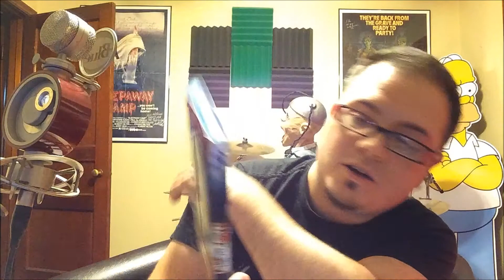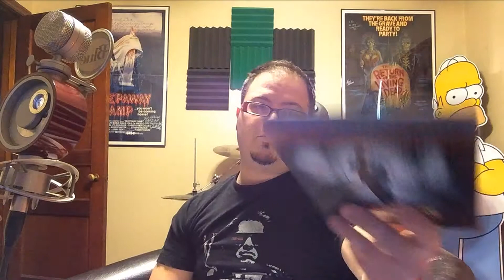THA reviews The Facility! (The Horror Appraisal)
Sam Hodge gives you some perspective on the new, Blu-ray release, The Facility. It's a movie about a medical trial gone bad where people kinda go nuts and hurt each other! Good or bad? See what Sam says.

Directed by Ian Clark; Starring - Aneurin Barnard, Oliver Coleman, Steve Evets, Skye Lourie, Alex Reid, Nia Roberts and Amit Shah.